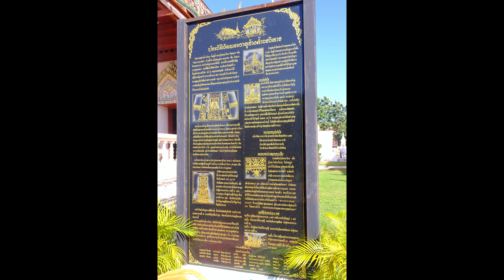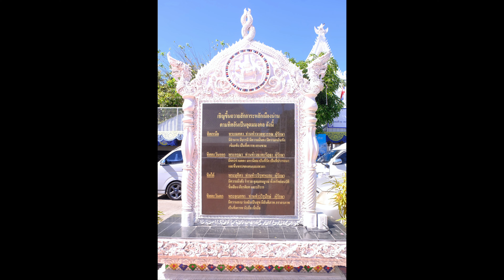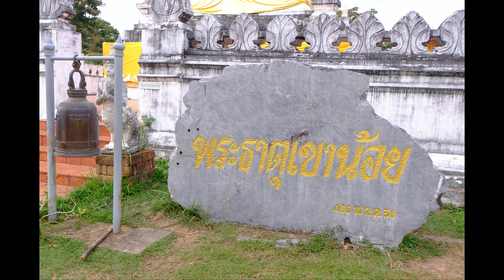PKChannel School holiday at Nan in Nov 2020 ep 1